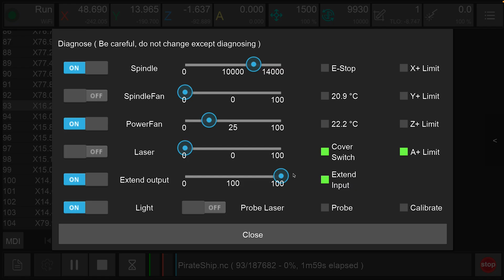Makera Cyclone Dust Collector Overview Tutorial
In this tutorial, we overview the key features and uses for the Makera Cyclone Dust Collector, a powerful add-on for your desktop CNC machine. The Cyclone Dust Collector is compact, quiet, and powerful, making it suitable for a wide range of materials. In this video, we look at how to connect, the different types of control modes, and basic maintenance, and how to use the Cyclone as an air purification unit for laser engraving projects as well.

We dive deeper in some more specifics and technical procedures in some other tutorials, so make sure you check them out on the official Makera YouTube Channel as well!

And for additional technical support and guides for the Cyclone Dust Collector, visit our wiki site at:

If you have any questions or comments leave that down below.